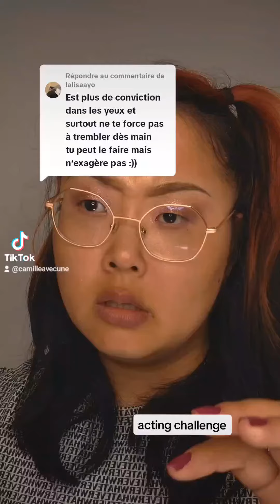tiktoks du 06/10